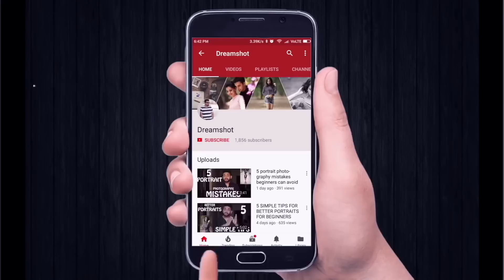Convert CROP SENSOR CAMERA to FULL FRAME | MIRRORLESS ADAPTER | HINDI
Speed boosters and adapters are so much needed in a world which is going through a technology shift from DSLR to mirrorless and crop sensor owners wanting to exploit the actual focal length of the lens while shooting.

GOOD SPEED BOOSTERS/ ADAPTERS

VILTROX EF-EOS M2 BOOSTER
Canon EF Mount Lens to Canon EOS-M (EF-M Mount) Mirrorless Cameras:
Canon M50, Canon M2 M3 M5 M6 M10 M100

SIGMA MC-11 Converter
Canon EF Lens to Sony E-Mount Camera

VILTROX EF-NEX IV ADAPTER
EF-lens to Sony A7 series full frame, Sony A9, A7, A6XXX and NEX series cameras

VILTROX EF-EOS M Lens Mount ADAPTOR
Canon EOS (EF / EF-S) Lens to Canon EOS M (EF-M Mount) Mirrorless Camera

Viltrox NF-M43X 0.71X
Nikon G D Lens to use for Micro Four Thirds M4/3 Camera

My Gear:
5 D Mark 3
50mm F 1.8
I use and old Slik F630 TRIPOD but would not recommend that.  Instead would recommend the following:
Digitek DTR-550LW (approx Rs.1500)
Vanguard CX 203 AGH (approx Rs.3700)
Vanguard CX203AP Espod Tripod

PNG files: Free sources.
Photos: Pexels and Pixabay.